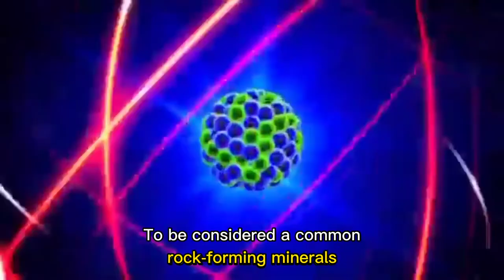Geology in a Minute: STUDY OF ROCK FORMING MINERALS | BSCE 2A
Geology in a Minute: Rock Forming Minerals | BSCE 2A

A minute informative video about the Study of Rock-Forming Minerals.

Submitted by Group 4, Study of Rock Forming Minerals

Group Members:
- Arrofo, Andrea
- Dela Cruz, Reginald
- Garfin, Jayvee
- Marfil, Jonathan
- Reyes, Anakin
- Tuazon, Jeffrey

Eulogio "Amang" Rodriguez Institute of Science and Technology
BSCE-2A